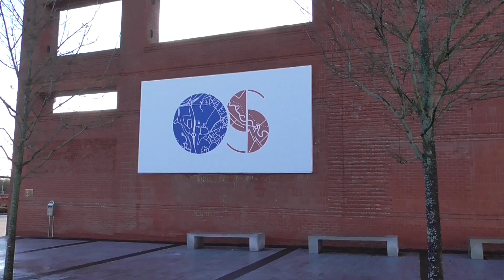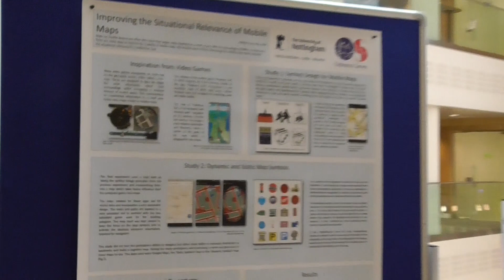What's it like doing a PhD sponsored by a company? | Thesis Pending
My PhD had multiple funding sources, one of which was the Ordnance Survey.

I'm a postgrad student in the UK at the University of Nottingham researching the design and interfaces of smartphone maps.

If you want to get access to my videos a day before everyone else, along with some other perks, you can become a patron

Thank you so much to everyone who's helped in captioning and translating my videos! If you want to help out too